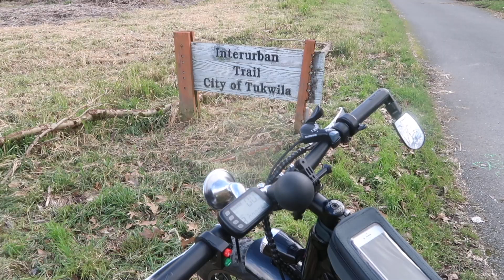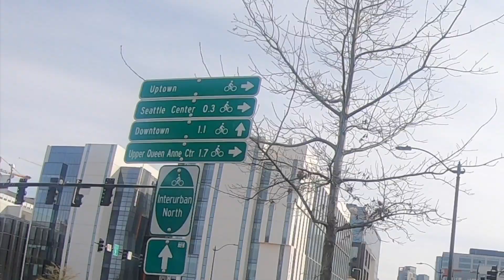EBIKE RIDE @ THE SPHERES VIA INTERURBAN NORTH 2021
The Spheres Corporate office
Ultramodern office building with lush botanical gardens, open for public tours by appointment.
Address: 2111 7th Ave, Seattle, WA 98121